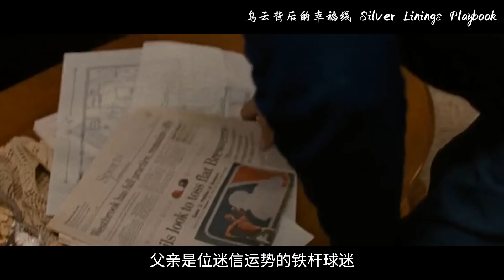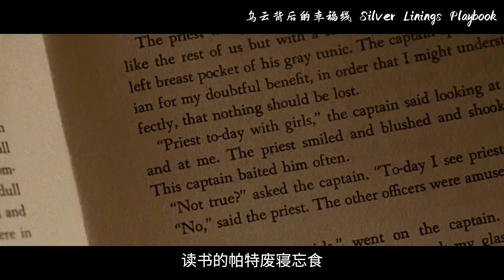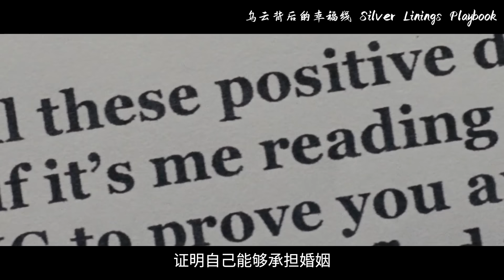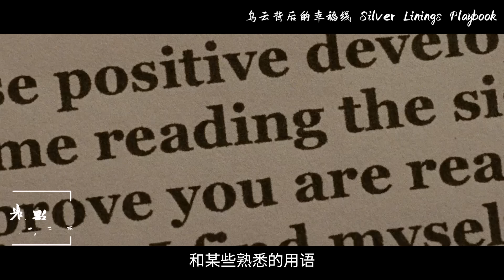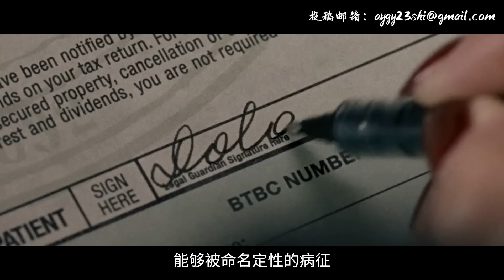这部爱情电影感人又浪漫，当年一度惊艳全世界，不愧是詹妮弗·劳伦斯！【光影】